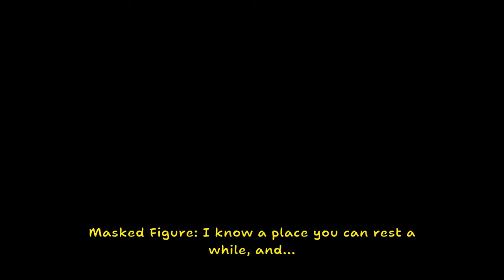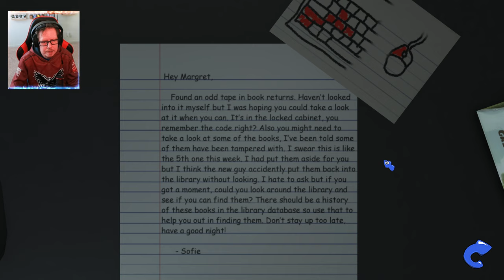AMANDA IS BACK AND ANGRIER! | Amanda the Adventurer 2 - Part 1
Amanda is back, so join me in some gameplay as we discover what's on these tapes.